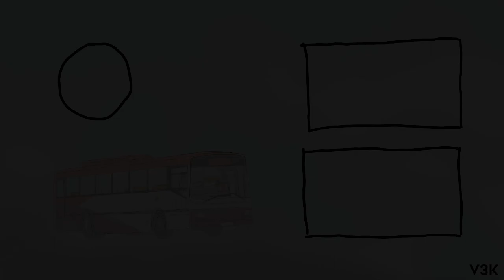1:110 Volvo B9TL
This is a short showcase of a locally modified 1:110 Volvo B9TL Model